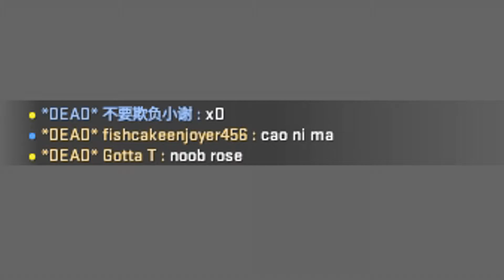No title meaning clip dumping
Haha Yes

xdxd why u still reading this

We here to have fun. Ignore the hate!